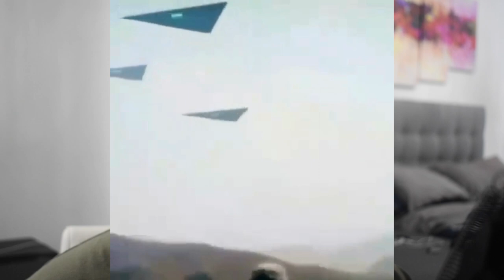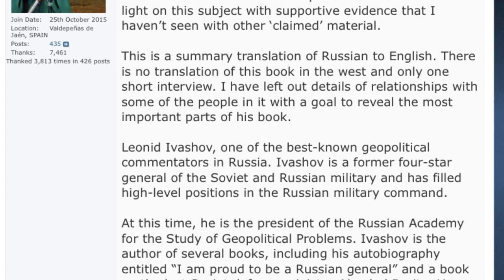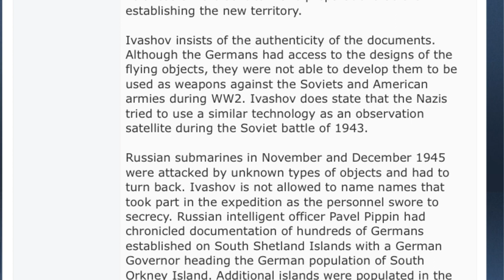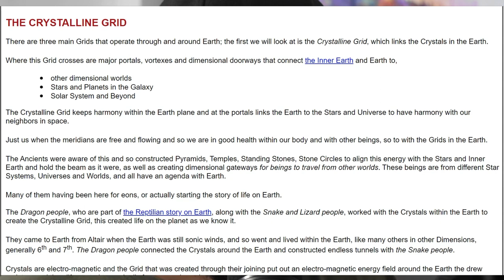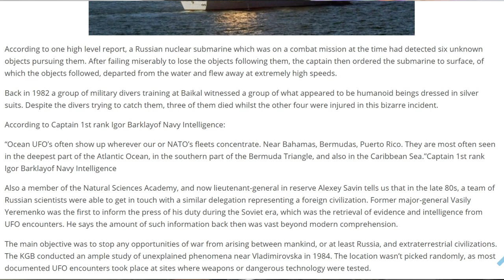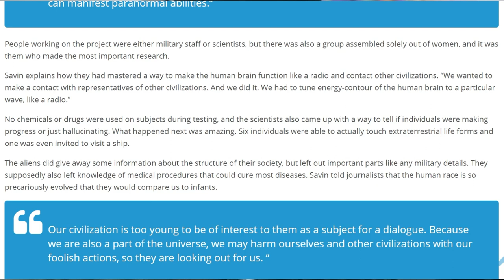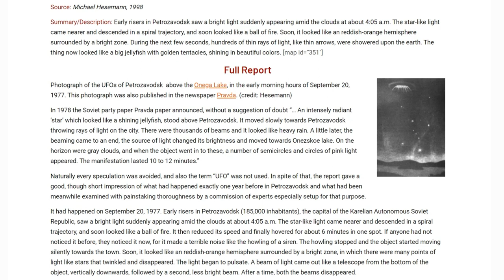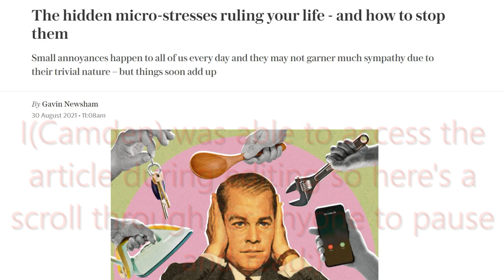The MEDUSA: 'Stockpiling' Inter-Elevational MEMORY METAL For Orthographic 'BORGS' (Ferrocell RITUAL)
The MEDUSA: 'Stockpiling' Inter-Elevational Memory Metal For Orthographic 'Borgs' (Ferrocell Rituals).